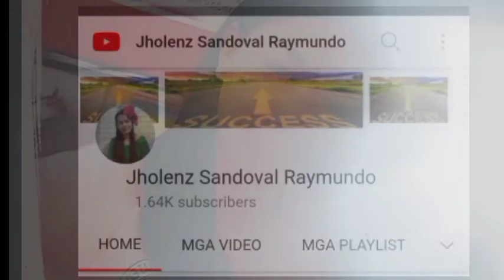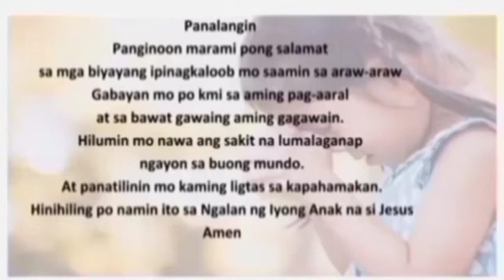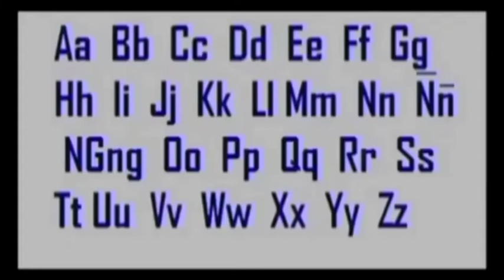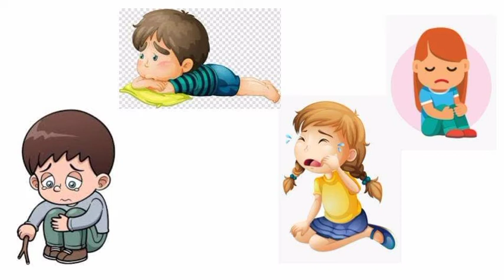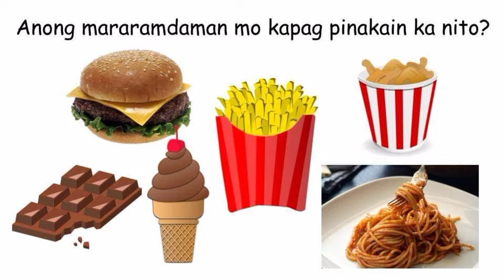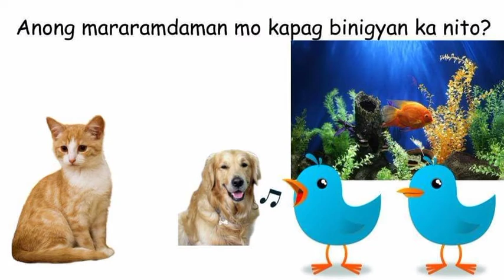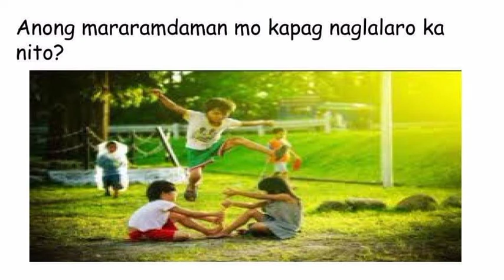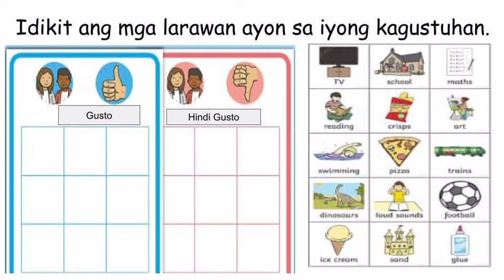WEEK 18 DAY 1 MGA GUSTO AT HINDI GUSTO |PAGKAIN, ALAGANG HAYOP, LARUAN AT SPORTS O LARO